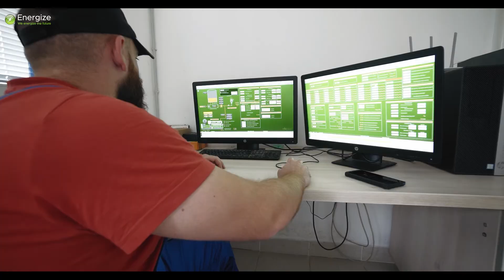AGRO PLUS d.o.o. - 195,5 kWp (Solar Power Plant + BioGas) - Energize Serbia d.o.o.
Jedinstven projekat za kompaniju Agro Plus doo i Agro Plus Energy d.o.o. u blizini Sombora, Srpski Miletić, Srbija, sinergija solarne elektrane za sopstvenu potrošnju i biogasne elektrane.

O nama

ENERGIZE doo integriše princip sagledavanja investicije kao sopstveno ulaganje, posmatrajuću svaku investiciju kroz UKUPNE TROŠKOVE VLASNIŠTVA (TCO princip) kao obaveznu komponentu evaluacije investicije sa eksploatacionim periodom od 25 godina, pružajući klijentima najviši nivo kvaliteta opreme i usluga, inženjersko iskustvo u specifičnim oblastima i najviši nivo garancija na tržištu. ENERGIZE doo je najiskusnija kompanija u oblasti inženjeringa, dizajna i implementacije solarnih elektrana za sopstvenu potrošnju na tržištu Srbije, kroz investiciju u inženjering najboljih rešenja za ZERO FEED-IN princip u skladu sa regulativama, sa potvrdom koncepta na najvećim solarnim elektranama u Srbiji (Projekti). Ključne vrednosti kompanije su definisane našim ENERGIZE PREMIUM ADVANTAGES paketom za krajnje korisnike.

Kreativni i dobro obučen Energize tim diplomiranih inženjera elektrotehnike, posvećen je pružanju tehnološki najnaprednijih i najkvalitetnijih rešenja u oblastima Solarnih elektrana, Solarnih i hibridnih STORAGE sistema, Solarnog LED osvetljenje, Sistema punjača za elektro automobile, Sistema efikasnog industrijskog grejanja, Sistema za zaštitu proizvodnog procesa, Sistema za upravljanje energijom (Industry 4.0 standard), Industrijske energetike, Data centara, Napajanja baznih stanica, Napajanja u postrojenjima za proizvodnju, transport i distribuciju električne energije, Sistema za skladištenje energije i drugih specijalizovanih oblasti.

ENERGIZE DOO je putem predstavništva kompanije prisutna u Srbiji, Bosni i Hercegovini, Crnoj Gori i Severnoj Makedoniji, gde kroz svoja zastupništva pokriva celu teritoriju sa punom tehničkom i servisnom podrškom prema svim kupcima i kroz dodatne edukacije i treninge partnera omogućava razvoj tržišta i pozicioniranje proizvodnih brendova. Naše znanje u oblasti obnovljivih izvora energije, energetike i sistema napajanja kao i iskustvo u dizajniranju i realizovanju kompleksnih sistema, prepoznato je od strane naše mreže partnera koji posluju na teritoriji jugoistočne Evrope.

Misija naše kompanije

Razvoj Solarne energije i Storage sistema u Srbiji i svetu je MISIJA naše kompanije, kroz pružanje edukacije, povećanje svesti o životnoj sredini i promociju društvene odgovornosti. Naša vizija je svet u kojem se osnovne potrebe za pouzdanom energijom ispunjavaju na ekološki održiv način i razvoj kompanije koja poboljšava kvalitet sredine u kojoj živimo i radimo.

Specijalizacija

Solarne elektrane, Solarni i hibridni STORAGE sistemi, Solarno LED osvetljenje, Sistemi punjača za elektro automobile, Sistemi efikasnog industrijskog grejanja, Sistemi za zaštitu proizvodnog procesa, Sistemi za upravljanje energijom (Industry 4.0 standard), Industrijska energetika, Data centari, Napajanja baznih stanica, Napajanja u postrojenjima za proizvodnju, transport i distribuciju električne energije, Sistemi za skladištenje energije

Bulevar Vojvode Mišića 37
11000 Beograd